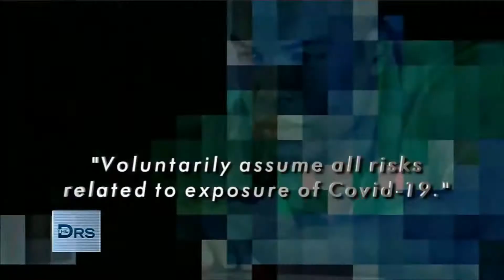Carissa Kranz @The Doctors